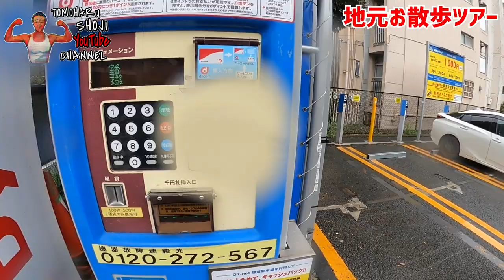地元お散歩ツアー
地元に帰ってお散歩してみたら
思い出たくさん蘇りました。